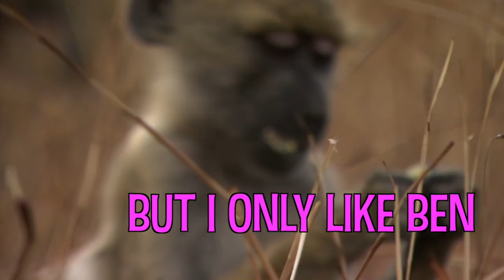Lemme Smash - Baboon Edition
"Wat what, in the butt"

Lemme Smash Soundboard
► Apple (iOS)

Music
►Sneaky - Comedy | Fun

*I do not own the original video footage!*